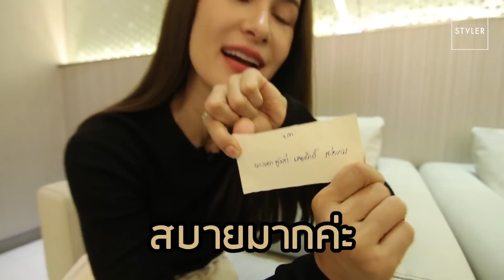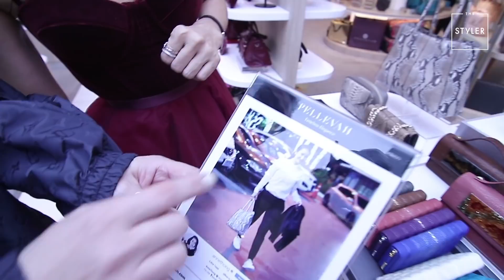The Styler EP. 9 หลบหน่อยค่ะ ‘แอน ทอง’ จะเดิน!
หลบหน่อยค่ะ นางเอกจะเดิน!
รับชม shopping drama ใน The Styler EP.9 พร้อมทริคการแมตช์รองเท้ากับลุคต่างๆ ได้ตอนนี้เลย!